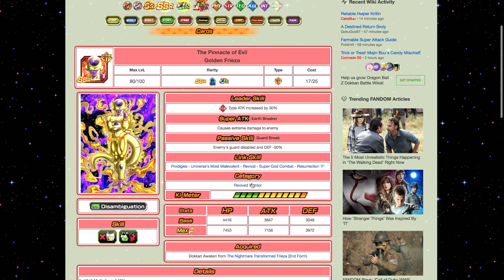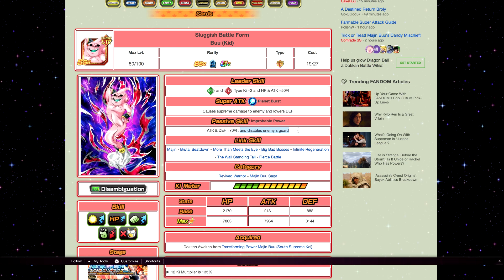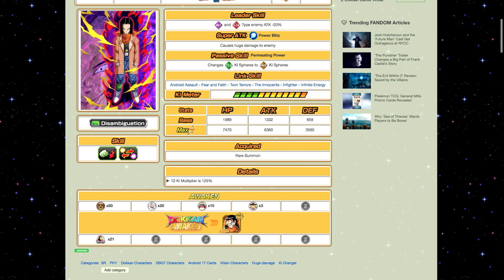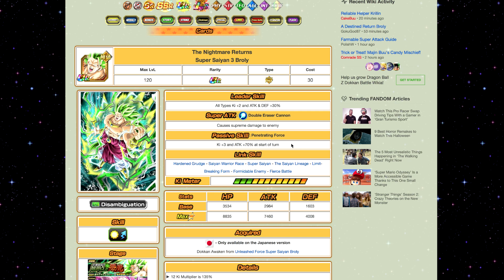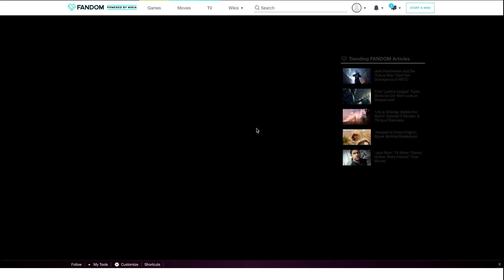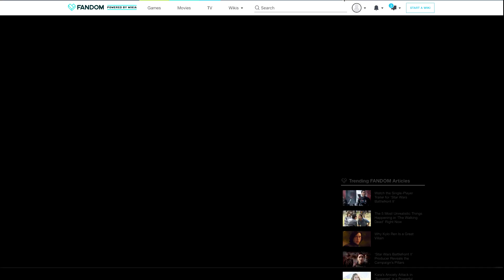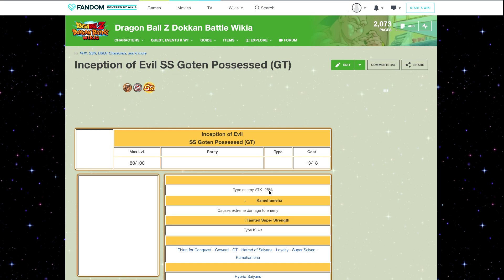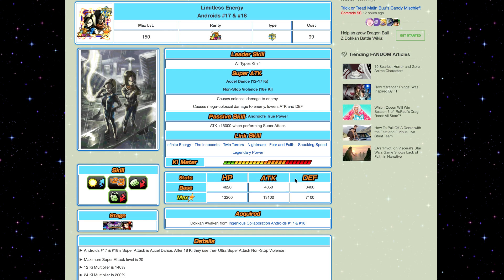¿Quienes son los mejores SR con Dokkan Awaken y Por Qué? | DBZ Dokkan Battle En Español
También Gracias a Naked ( @L_Millan16 ) por las miniaturas!